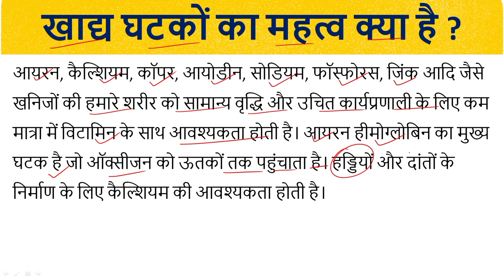खाद्य घटकों का महत्व क्या है ?